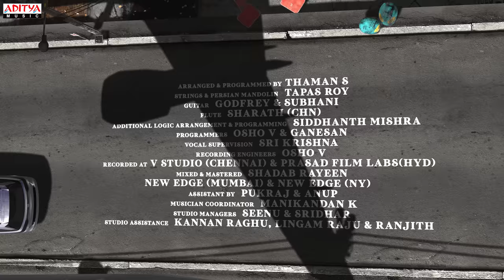Prince – Jessica Lyric Video (Tamil)| Sivakarthikeyan | Thaman S | Anudeep K.V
Aditya Music presents Sivakarthikeyan's Jessica Song from the movie Prince. Composed by Thaman.S, written by Arivu and sung by Thaman S. We promise you won't be able stop yourself from listening to this song in loop !
Song Name: Jessica
Lyrics: Arivu
Singer:Thaman S

Jessica Song Now Streaming on All OTT Music Platforms:(Spotify, JioSaavn, Amazon Prime Music India, Wynk Music,iTunes)

Cast & Crew:
Sivakarthikeyan, Maria Riaboshapka, Sathyaraj
Director – Anudeep KV
Story - Anudeep KV & Mohan Sato
Dialouges(Tamil) – Prabhakaran,Anand narayanan
Art - Narayana Reddy
Costume designs – Kiruthika sekar
Edit – Praveen K.L
Associate editor – Sam RDX
Chief Co-director – Harishankarnath
Choreography – Shobi paulraj , Sathish Krishnan
Lyrics – Vivek, Arivu
Stunts – Dhinesh subbarayan
Stills - J.Harishankar
Publicity designs – Kabilan
Sound design – Suren G
Audiogrpahy - Suren G ,Alagiakoothan
Costumes – Dhanaraj
Makeup –Umashankar
Production controller – S.N.Asraf
Production executive – T.Selvaraj
Line Producer - D.Ramabalaji
Finance controller – G Ramesh Reddy
Colorist – Glen castinho
PRO – Suresh Chandra , Rekha D’one , Vamshi-Sekar(Telugu)
DI – Stage Unreal
CG – Lorven , Deccan dreams
Virtual Production (ICVFX) - Stage Unreal Pvt Ltd.
Virtual production VFX supervisor - Srinivas Mohan
Virtual Production Producer - Manoj Paramahamsa
Digital Cinema Designer - G Balaji
Unreal Engine Artist & nDisplay Technician - Nesikaa Rajakumaran
Additional Unreal Engine Artist - Manigandan G | Abishek S Kumar | Akil Kannan | Shubhra S
Produced By Suniel Narang, D.Suresh Babu, Puskur Ram Mohan Rao
Co-Produced By Arun Viswa